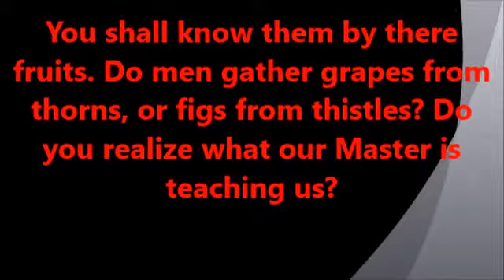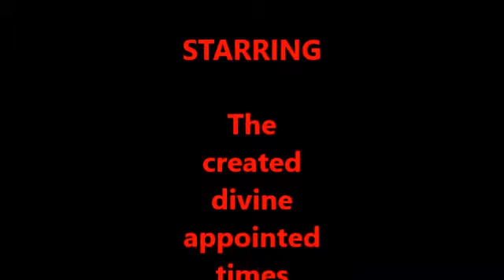You shall know them by there fruits. Do you?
His dvine fixed apointed times